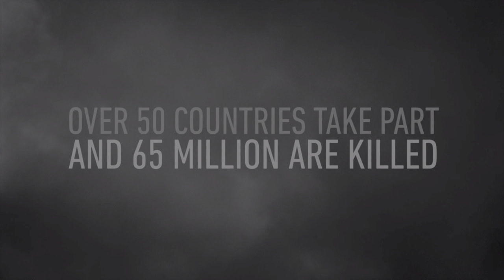Call of Duty®: WWII | Campaign | Mission 1: D-Day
On June 6, 1944, the Allies begin the Invasion of Normandy. Daniels, along with the whole 1st Infantry Division is on a landing craft, nearing the heavily defended Omaha beach. At one point, the machine gunner of Daniels's boat is killed by a shot to the head, which prompts everybody on the boat to duck. Turner orders the driver to gain full speed so they can reach the beach as fast as possible and breach the seawall. When the boat reaches the shore, the ramp is dropped, but a destroyed allied boat rams into Daniels' boat, throwing him to the floor. While most of his comrades from the boat are mowed down by machine gun fire, Daniels escapes by tumbling over the side of the boat. Turner guides him to the nearest cover on the beach, where he takes him out of his shell shocked state and orders him to pick up a bangalore from a dismembered soldier and finish his job by taking it to the seawall so they can make a breach.

The US forces suffer heavy casualties on the beach, due to lack of proper cover and constant artillery fire. Daniels reaches the seawall and, despite struggling to connect the pieces of the bangalore, successfully manages to breach the wall with help from Zussman. The explosion destroys part of the wall and the US forces use the passage to make a push to the bunkers. Daniels participates in the clearance of four German bunkers on the beach cliffs. Upon clearing the fourth bunker, Pierson orders Zussman and Daniels to retake the fifth, smallest one. Daniels enters through the door and is attacked by a Wehrmacht soldier, but is saved by Zussman, who tackles the soldier and wrestles him. However, the German soldier stabs Zussman in the abdomen, and attacks Daniels again. Daniels manages to subdue the soldier by smashing his head with his helmet. He then grabs Zussman's pistol and kills the German soldier rushing towards them.

Zussman bleeds heavily from the knife wound, and can't walk. Daniels drags him out of the bunker, through enemy infested trenches and to the nearby field hospital. While Daniels tries to keep him alive, Zussman starts losing consciousness, as all medics are busy with treating other wounded soldiers. After some time a medic finally arrives to assist Zussman, after which Turner brings the rest of the squad to a nearby farm, where they hold off German reinforcements and destroy a GPF cannon shelling the beach. After the cannon is disabled, Daniels returns to Zussman, who was treated successfully. The surviving German soldiers surrender and the beach is secured.

🖥️ PC Specs
GPU: NVIDIA GeForce RTX 3070
CPU: 12th Gen Intel(R) Core(TM) i7-12700K
Memory: 16 GB RAM (15.79 GB RAM usable)
Current resolution: 1920 x 1080, 240Hz
Operating system: Windows 11 Pro